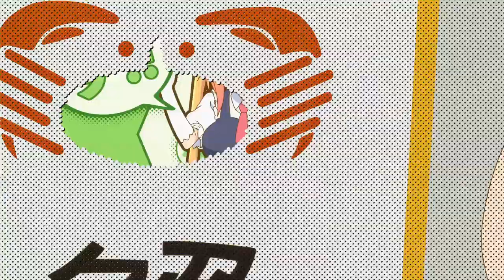Miss Kobayashi’s Dragon Maid S Opening Loop - Sing Along babapa bapa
Just like old Chu Chu Yea times

Have any Suggestions for Improvements? I look forward to read them.